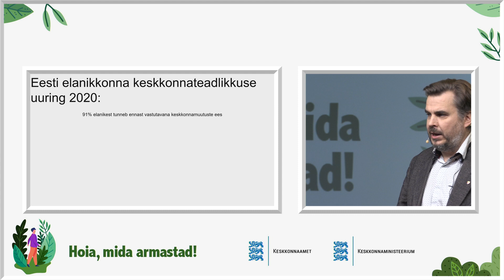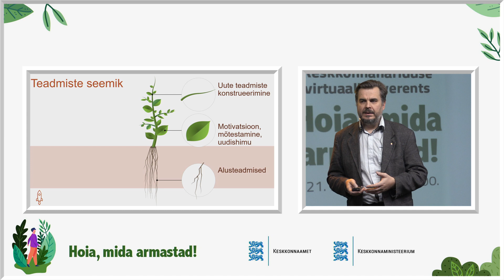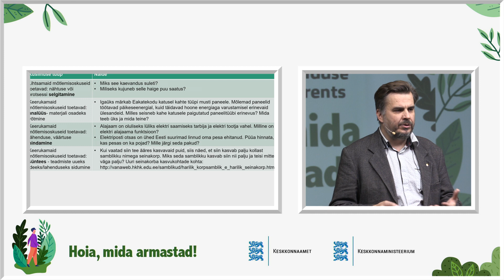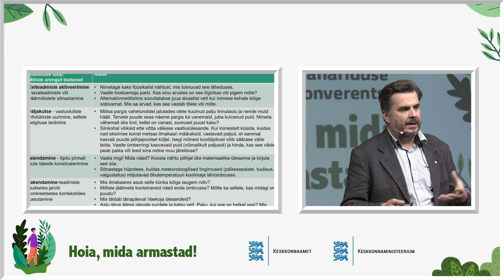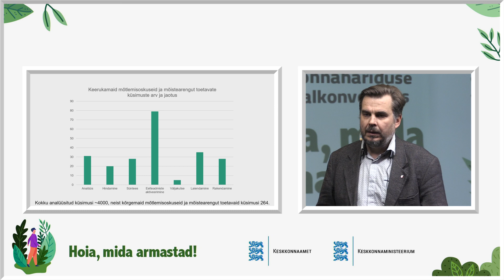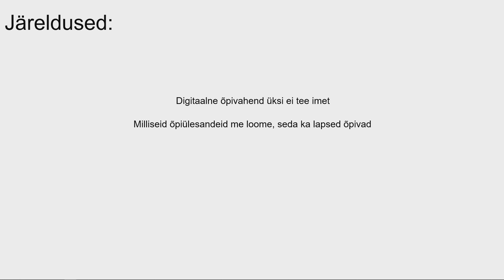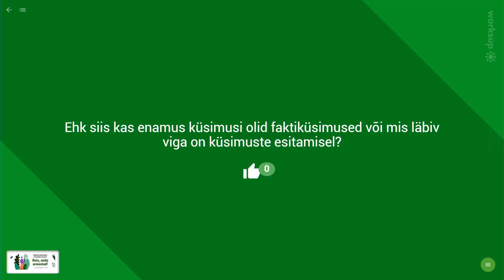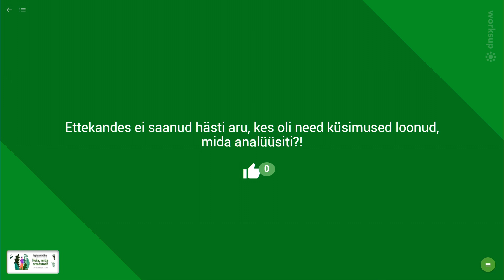Jäljed Avastusrajal | Keskkonnahariduse konverents 2020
On teada, et õppimisele aitavad kaasa õpiolukorrad, kus õpilane peab aktiivselt ise uusi teadmisi konstrueerima. Seejuures võivad digitaalsed õpivahendid, eriti seotuna õuesõppe meetoditega, avada selleks kvalitatiivselt uusi võimalusi. Uurisime, kuidas suhestuvad õpetajad Avastusraja-nimelise digitaalse õuesõppevahendiga – millisel moel rakendavad nad seda õppija arengu toetamiseks. Konverentsil avas selle uuringu tulemusi Tallinna Ülikooli Ökoloogia keskuse vanemteadur Mihkel Kangur.